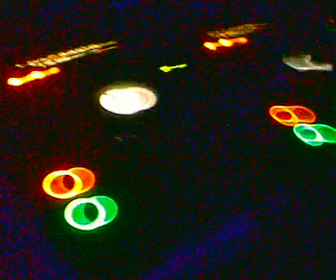Dubfire @ Warung 5 anos [02/11/07] [1]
Warung 5 anos, Dubfire by FM
Nokia N90 por Fabio Mergulhão